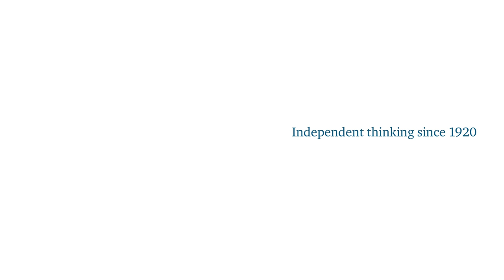Event Speech: Nigel Lawson Making the Case for Brexit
With the British referendum on membership of the EU anticipated to take place in 2016, Chatham House is hosting a series of members events presenting the central themes of the debate as viewed by both the 'In' and 'Out' campaigns. Here Baron Nigel Lawson of Blaby makes the case for 'Out'.